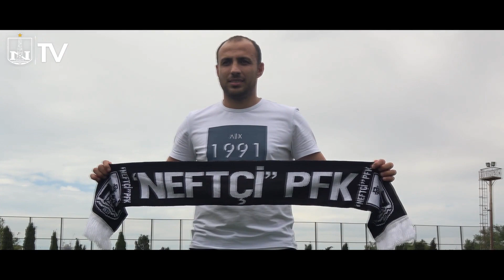Tural Axundovun Neftçi TV-yə ilk açıqlaması